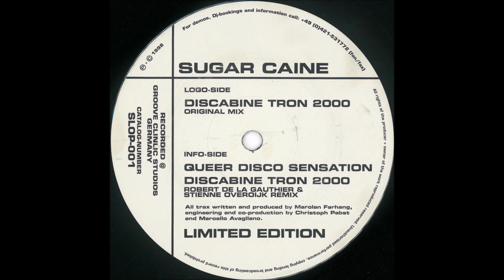Sugar Caine - Discabine Tron 2000 (Gauthier & Overdijk Remix)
Sugar Caine – Discabine Tron 2000
Label:Slopshop Records – SLOP-001
Format:Vinyl, 12", Limited Edition
Country:Germany
Released:1998
Genre:Electronic